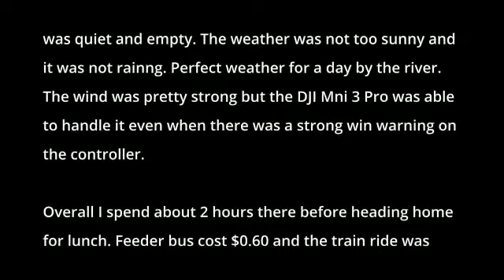The beauty of the scenery in Singapore using drone Part 2